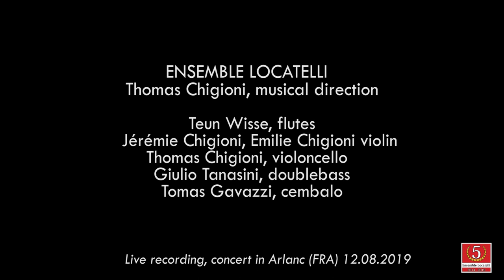J. Aubert le Vieux, Chaconne -Ensemble Locatelli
Jacques Aubert le Vieux,
Chaconne from Deuxieme Concert de Symphonies.

Ensemble Locatelli, Thomas Chigioni musical direction

Teun Wisse, flutes
Jeremie Chigioni, Emilie Chigioni, violins
Thomas Chigioni, violoncello
Giulio Tanasini, double bass
Tomas Gavazzi, cembalo

Live recording, concert in Arlanc 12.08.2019